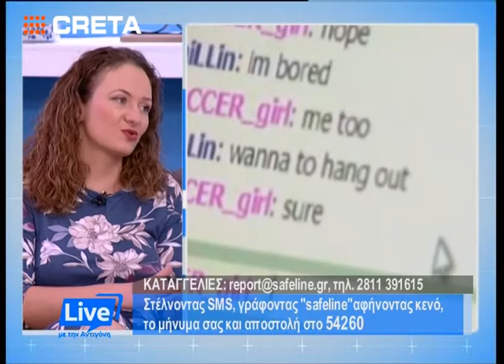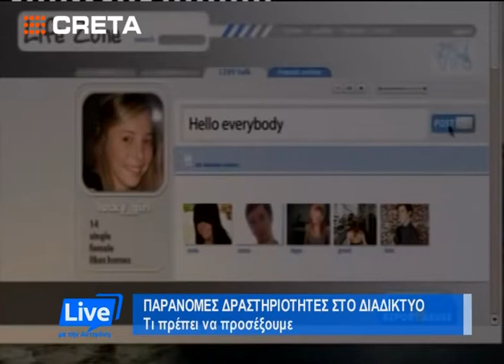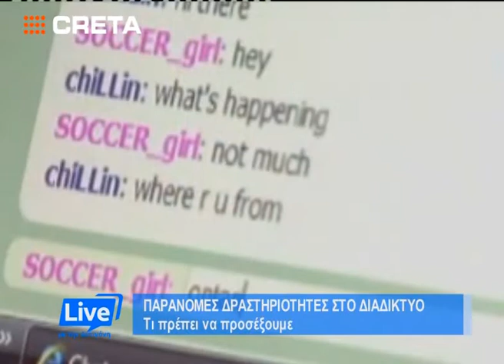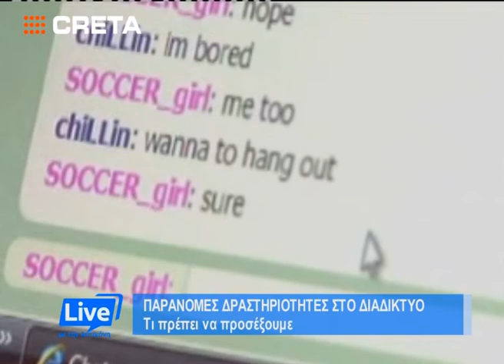Live με την Αντιγόνη: Οι "παγίδες" που κρύβει το διαδίκτυο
Live με την Αντιγόνη

Κάθε μέρα στις 16:00 στη τηλεόραση Creta